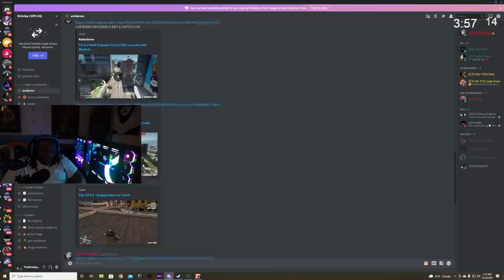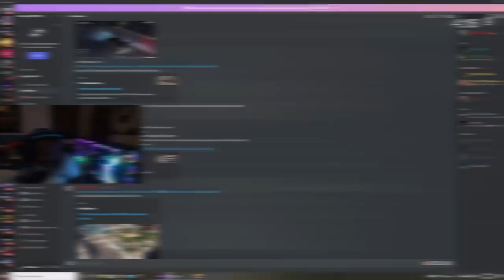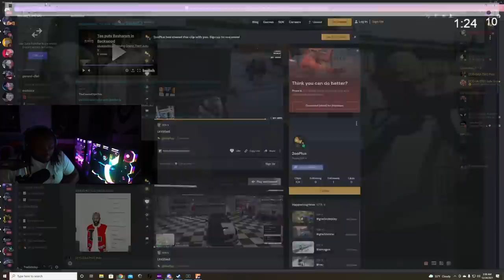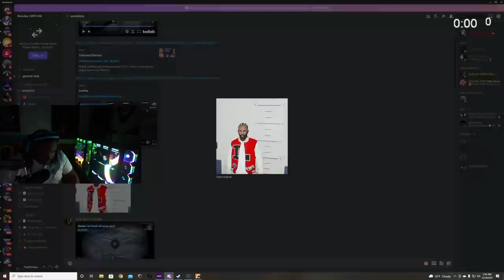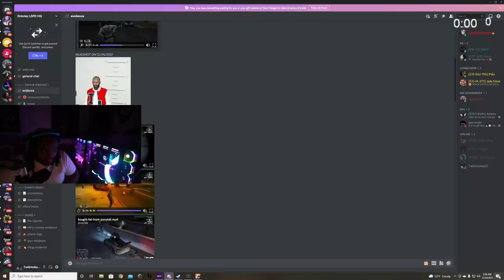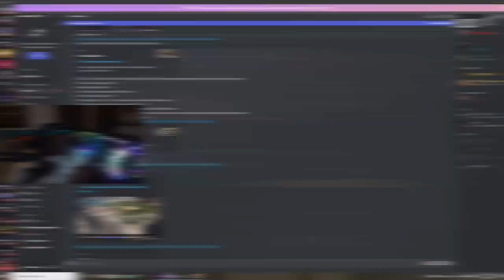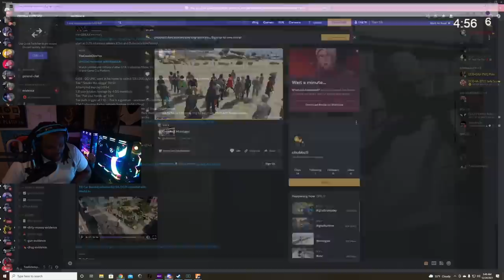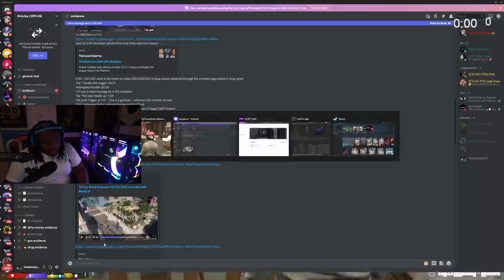Episode 3.4: Charged With Another CASE… THEY WON’T STOP! | GTA 5 RP | Grizzley World RP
Tee Grizzley Playing GTA 5 RP